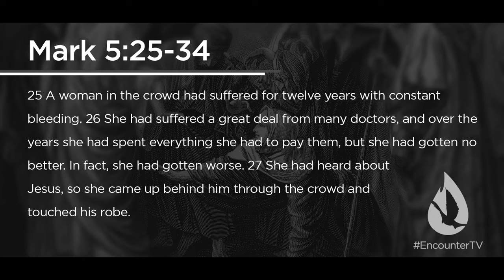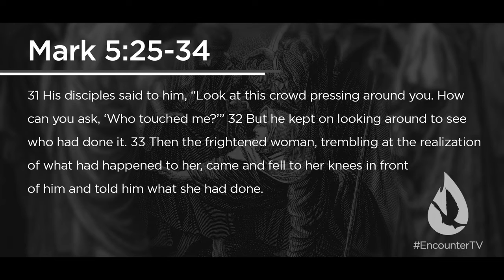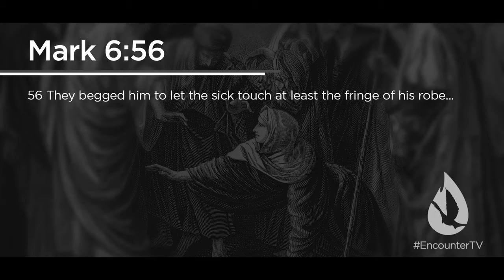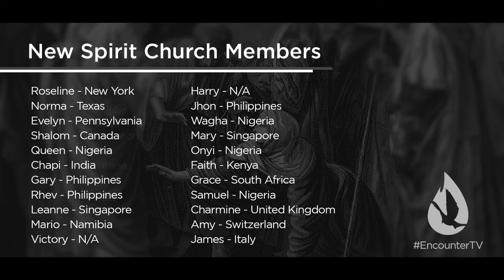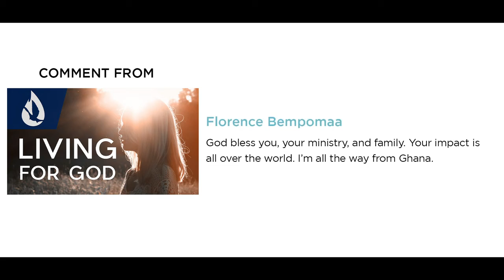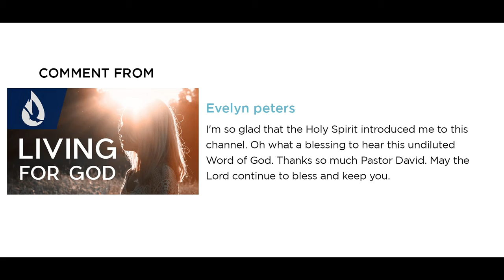WATCH THIS IF YOU FEEL LIKE GIVING UP!